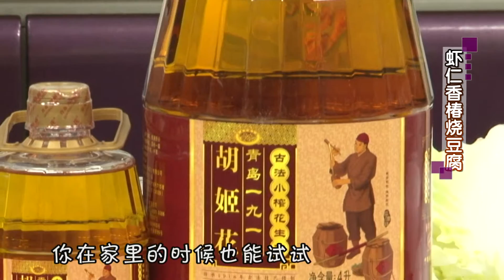健康新食代11094